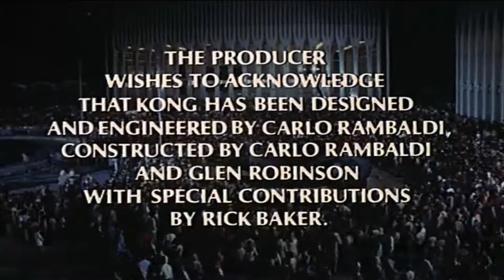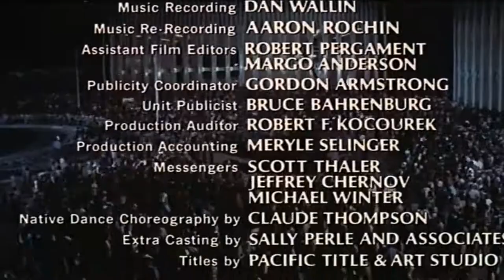KING KONG de John Guillermin 1976 (10:29)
SB Film Network, Studiocanal, Paramount Pictures,
Je plaide pour sa Ré-Édition en DVD HD et Stéréophonique...
J'ai fait une Restauration Musicale pour l'Ecologie...
Voici pour toutes les signatures, le démarrage de KING KONG... et toutes les textes de la FIN...
Grace à l'émotion incroyable que Jessica Lange es capable de montrer dans se film, à Brahms, et à Górecki, à mes oreilles, et à mon travail patient et passionné.
Jorge Tapia del Campo
11 mai 2020

Ma seule chaine Youtube est celle-ci, Et, elle est pour Adultes.